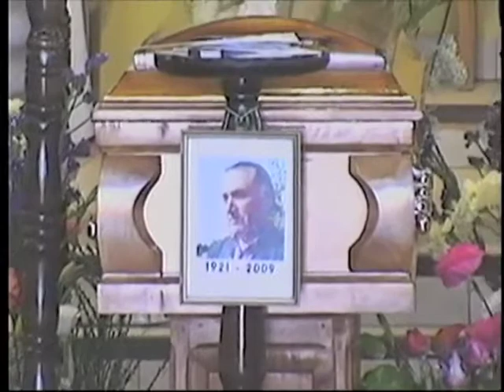jose arraño acevedo 3/6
Entrevista a su hijo Jose Luis Arraño Lizana, un día después de las exequias de don Jose Arraño Acevedo, en el programa Coctel de Sabado, conducido por Fabricio Caceres y transmitido por Canal 3 Comunitario de Pichilemu.